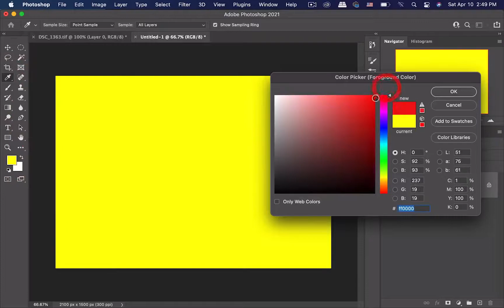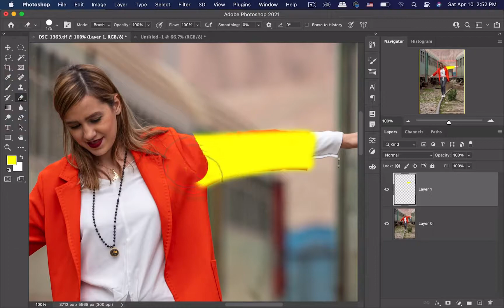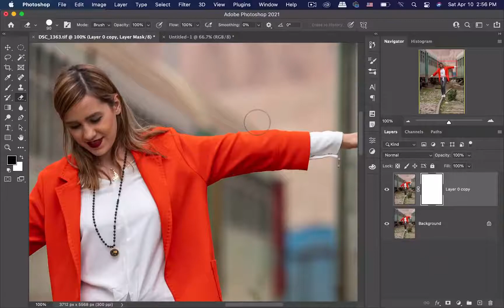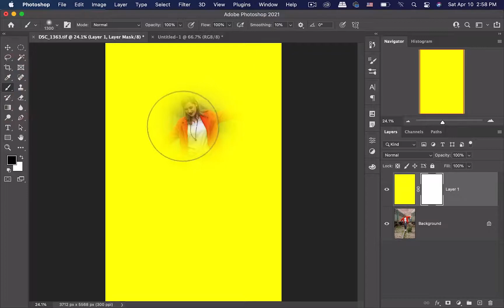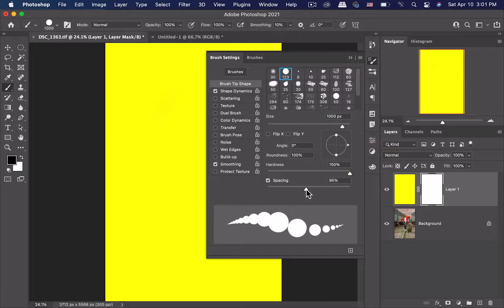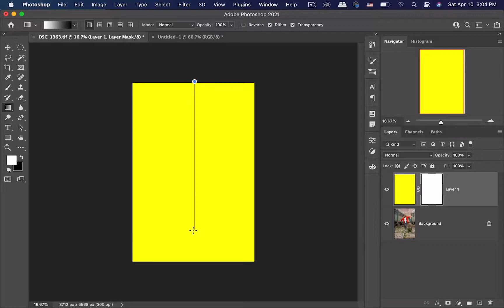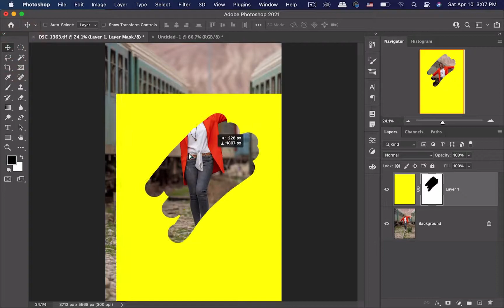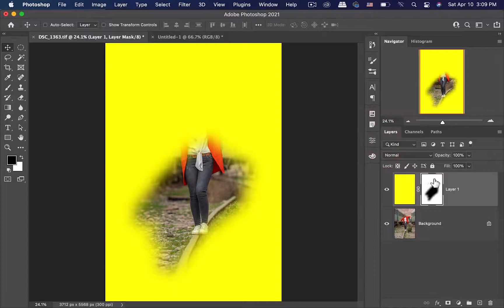آموزش فتوشاپ فصل دوم بخش پنجم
سلام دوستان با بخش پنجم از فصل دوم آموزش فتوشاپ حرفه ای فتوشاپ مقدماتی در خدمت شما هستم
امیدوارم حاتون خوب خوب باشه دوستان، در این بخش من در مورد ماسک های نرم افزار فتوشاپ صحبت کردم
یکی از ویژگی های عالی و کاربردی لایه ها در فتوشاپ
مرسی که این ویدیو می بینید ، خیلی خوشحال میشم لایک کنید و برام کامنت بزارید

00:00 آموزش فتوشاپ